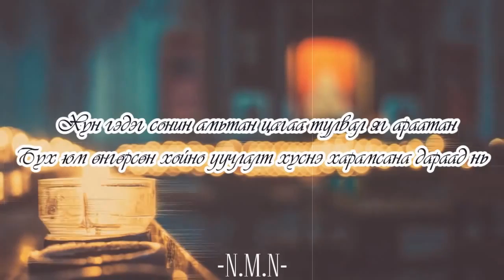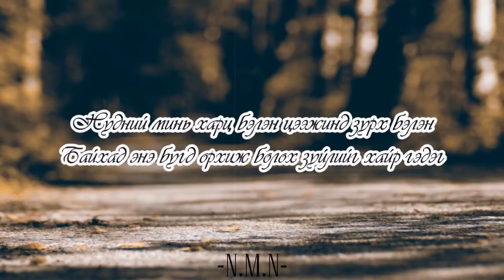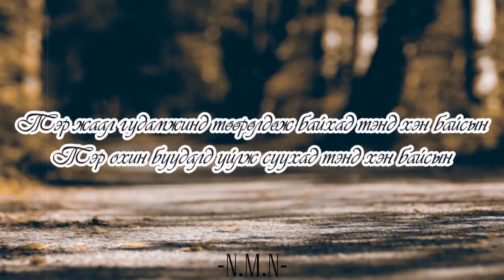N M N Heveeree lyrics